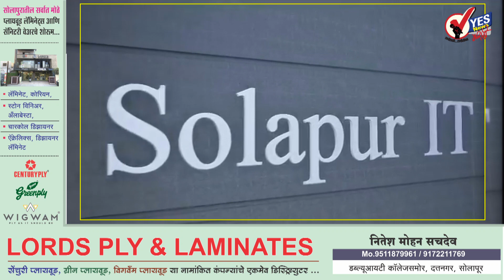आजच्या फडणवीस- पवार दौऱ्याकडे सोलापूरकरांचे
सोलापूर आज शरद पवार आणि उपमुख्यमंत्री देवेंद्र फडणवीस यांचे आगमन होत आहे. शरद पवार यांचे सकाळीच आगमन झाले विविध ठिकाणी  फुले उधळून कार्यकर्त्यांनी त्यांचे स्वागत केले. माजी महापौर महेश कोठे यांच्या पुढाकाराने डोणगाव रोडवर होत असलेल्या आयटी पार्कचे भूमिपूजन पवारांच्या हस्ते होणार आहे त्यामुळे या कार्यक्रमाकडे सोलापूरकरांची लक्ष लागले असून आयटी उद्योग तसेच राजकारण याबाबत पवार काय बोलतात याकडे सर्वांच्या नजरा लागल्या आहेत. सांगोला येथे स्वर्गीय गणपतराव देशमुख यांच्या पूर्णाकृती पुतळ्याचे अनावरण शरद पवार आणि देवेंद्र फडणवीस यांच्या हस्ते होणार आहे या कार्यक्रमासाठी फडणवीस पावणे एक वाजता सोलापूर विमानतळावर येणार आहेत. राष्ट्रवादीच्या फटाफुटीनंतर शरद पवार प्रथमच सोलापूर दौऱ्यावर असून सांगोल्यात फडणवीस आणि पवार एकाच व्यासपीठावर येणार असल्यामुळे याही कार्यक्रमाची उत्सुकता प्रत्येकाला लागली आहे